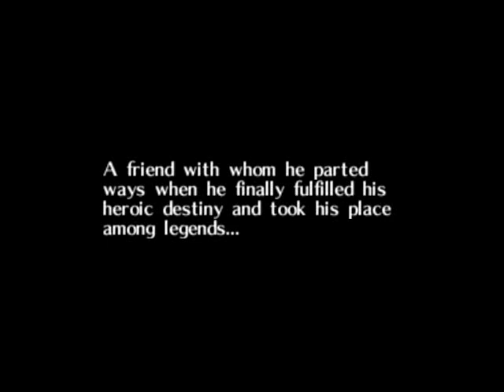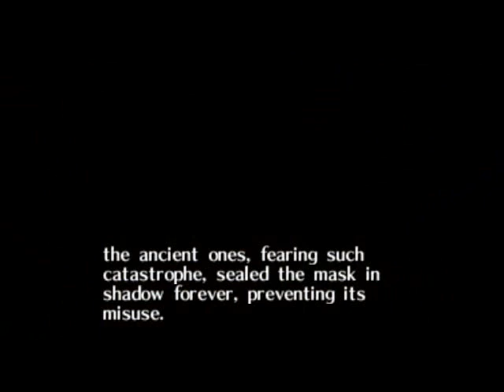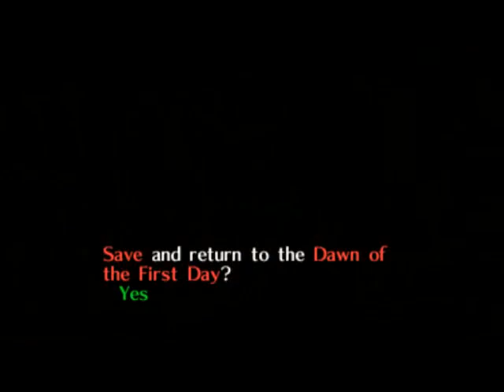Let's Play: Majora's Mask Episode 1 - Scrub Life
hi. im back with my hour long special.
-mikul